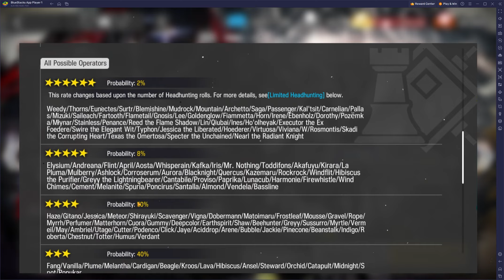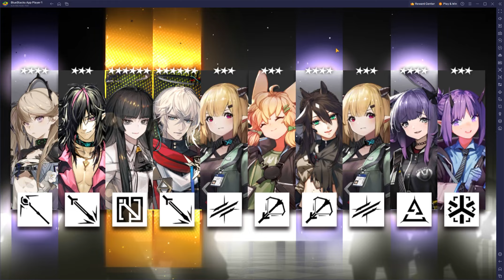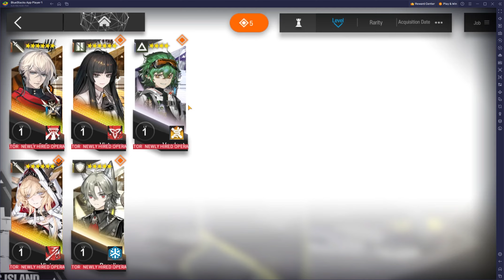Pulls for Virtuosa - Arknights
Quick and easy. Good luck to everyone else ♥